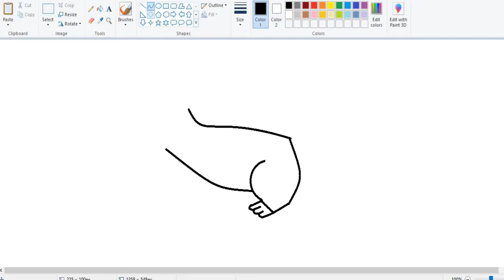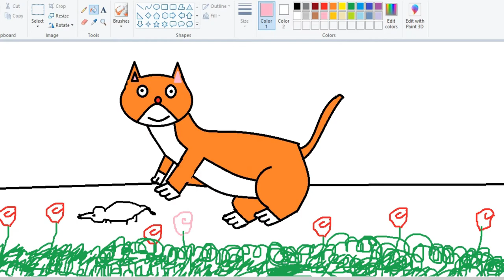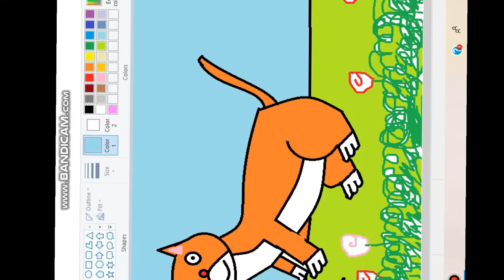Cat drawing in MS paint | Step by step Window Paint Drawing tutorial in computer for kids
Coloring fun
Village scenery
Riverside scenery

kids video
animals name
animals for babies
animals toys
race toy time horse
horse house toy
Farm Animal Toys
remote control horse toy
battery operated elephant
elephant toy train
indian toy train remote control
remote bus
kids remote control helicopter
remote control drone
remote control drone bike
Best Flying RC Drone
animation for kids
toddler shows
nature video for kids
cute baby dogs and cats
dog videos barking
funny squirrel videos for dogs
funny squirrel screaming
squirrel chirping
squirrel squeaking
squirrel chattering
squirrel chirping
squirrel sound effect
sparrow videos
diy games,diy snake & ladder,handmade games,diy games with paper,diy